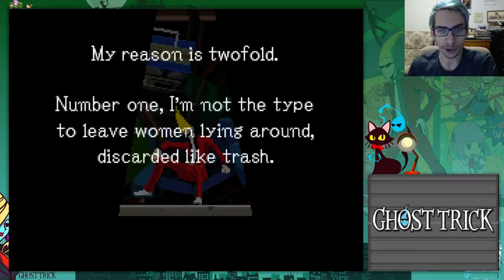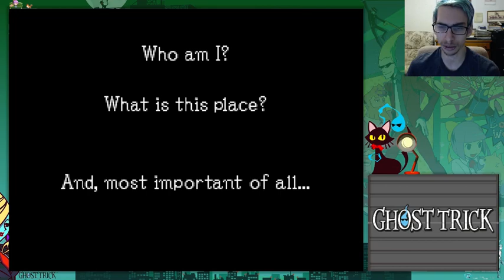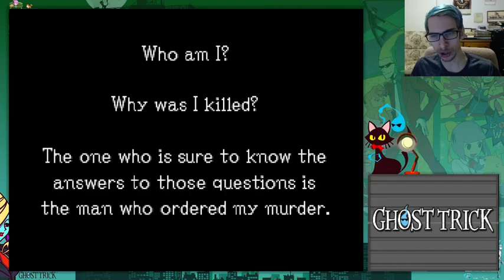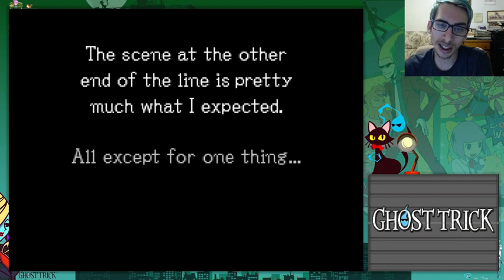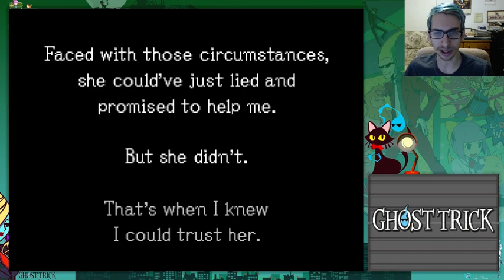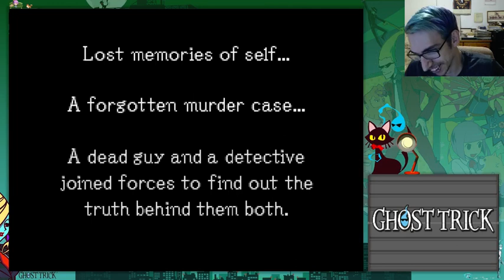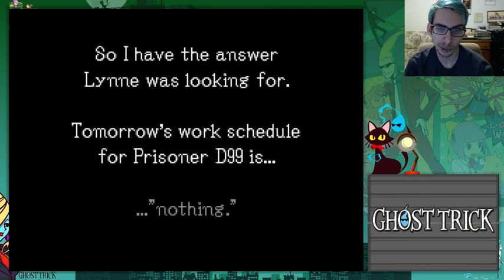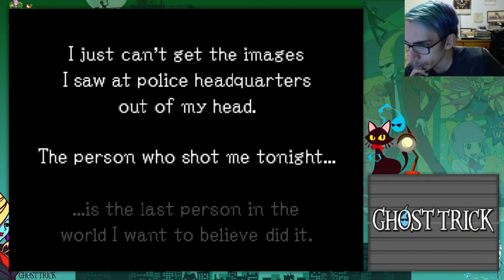Swishface Plays Ghost Trick Blind - Part 1- For Missile!